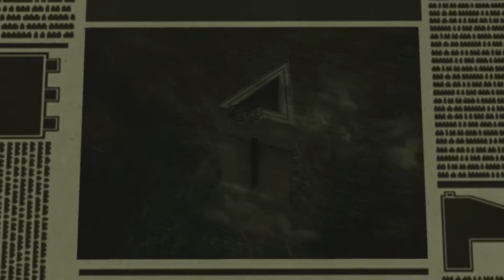LEGO Harry Potter années 5 à 7 épisode 06 Kami apprend Diffindo